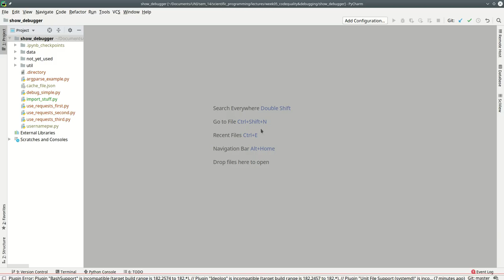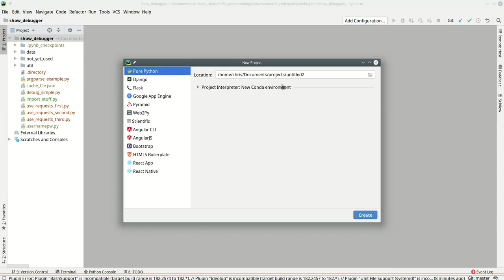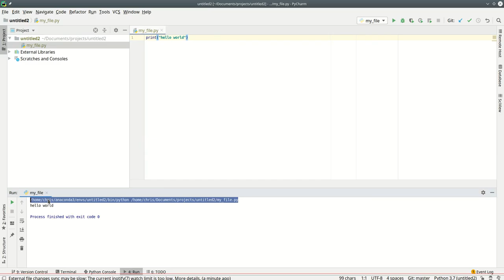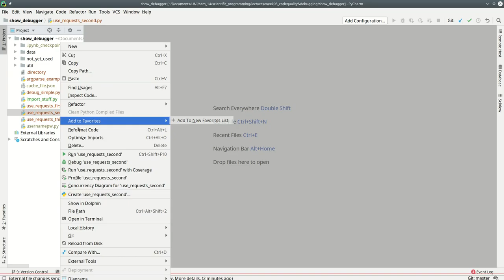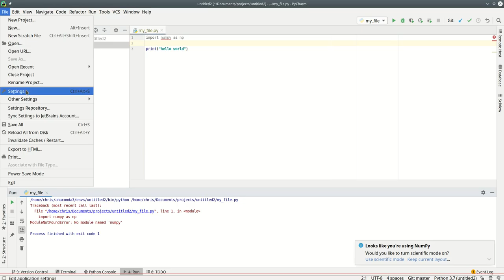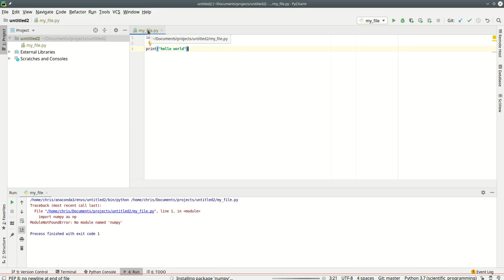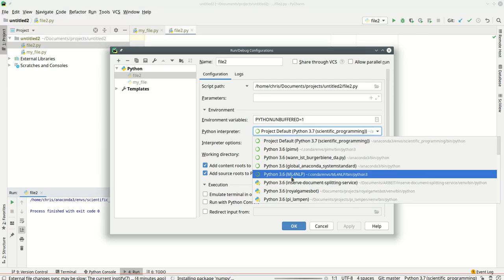Scipy 2020 - 5.5.1 - Code Quality & Debugging - Debugging: Pycharm